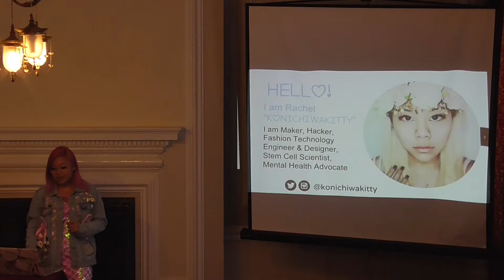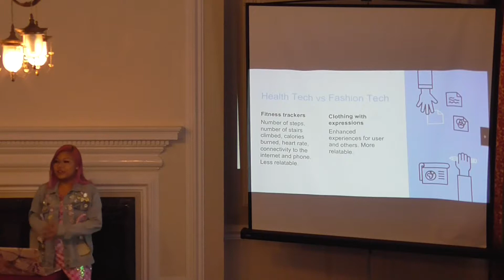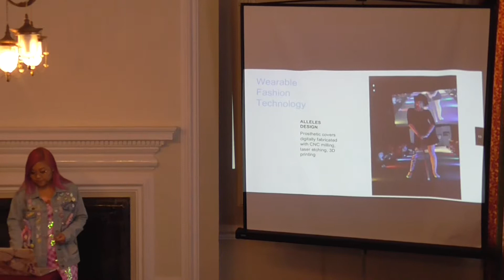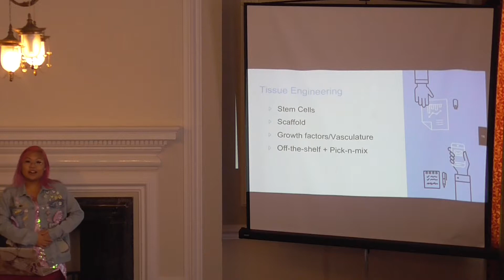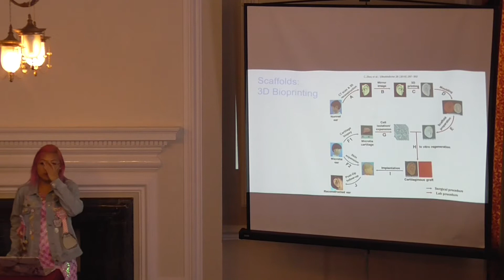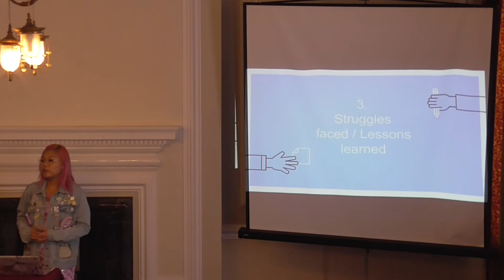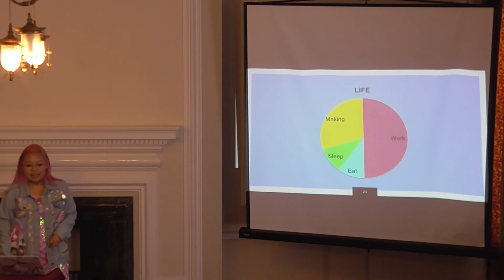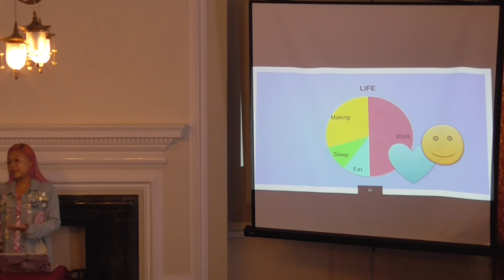I Make Fashion Tech and Human Organs for My Mental Health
I am an engineer of all sorts. I tinker with electronics, fashion, programming and stem cells.

Rachel Rui Wong

Sunday 16th, 12:30 (Room A)
A talk (25 minutes)
I would like to share my knowledge and experiences in both wearable fashion technology (what it is, what we can do with it, why its relevant) that i have created with various programming languages including python as a creative hobby outlet, and in tissue engineering with stem cells which is my profession. The aim of my talk is really to make people aware that you can have multiple interests and it is highly encouraged for a fulfilling lifestyle and improved mental health. In adults, having work that you're passionate about can easily engulf your whole life easily ignoring other needs in life. It is so easy to go on without realising that if work was taken away from you, you haven't got anything else. There is a fear of trying something new due to not enjoying it or not being good at it. In teenagers and children, they are often blindsided by stereotypes. Young girls that I have spoken to feel there is a pressure to give up fashion and beauty in pursuing a STEM career or education. I set myself in this instance as a role model to show that people generally are multidirectional and cross-disciplinary interest is easy to get into, unique, beneficial and sought after.

The speaker suggested this session is suitable for new programmers.
The speaker suggested this session is suitable for teachers.
The speaker suggested this session is suitable for data scientists.